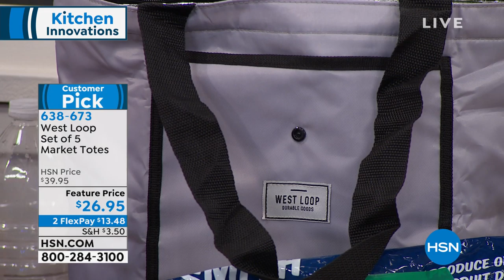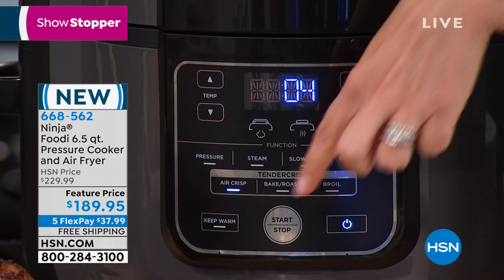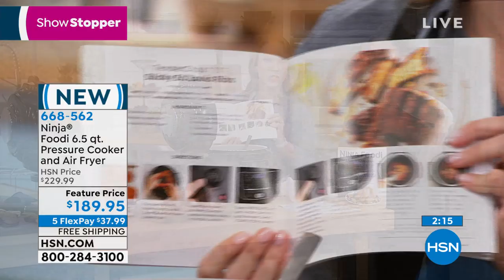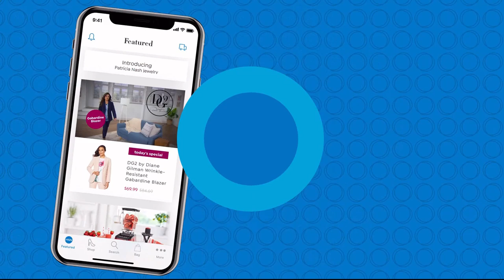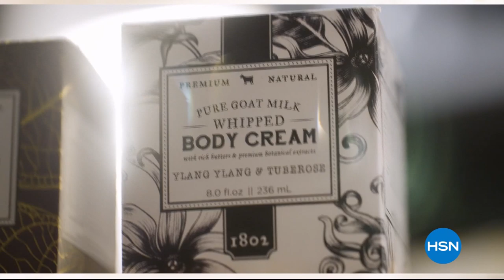HSN | Kitchen Innovations featuring Ninja 08.16.2019 - 02 PM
Discover unique kitchen products designed to make cooking simple, fun, and less time in the kitchen.